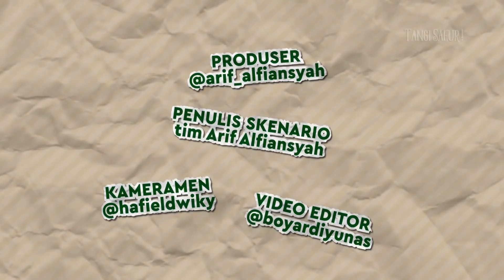TANGI SAHUR EPS 18 - SAINGAN PENGGUGAH SAHUR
konten baru berbahasa jawa yang akan menemani kamu sepanjang ramadhan

kameramen dan editor